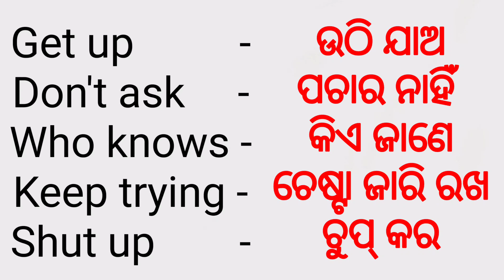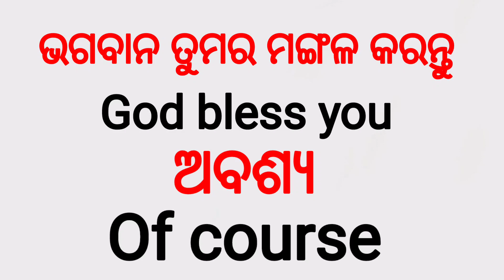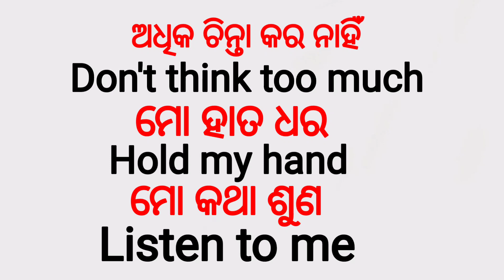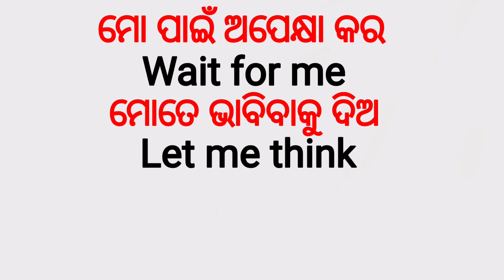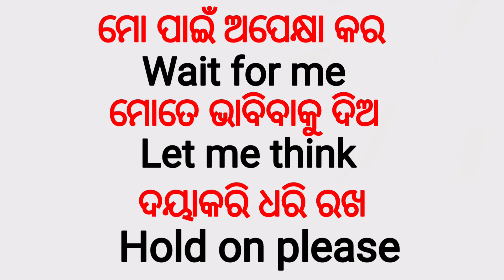small english sentences in odia / ସହଜରେ ଇଂରାଜୀ କହିବା ଶିଖନ୍ତୁ / odia to english translate.